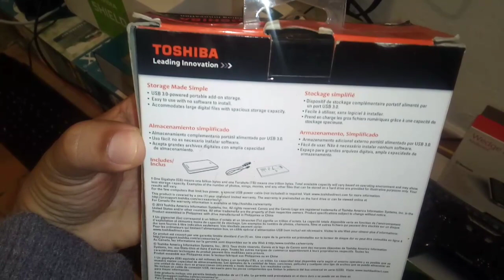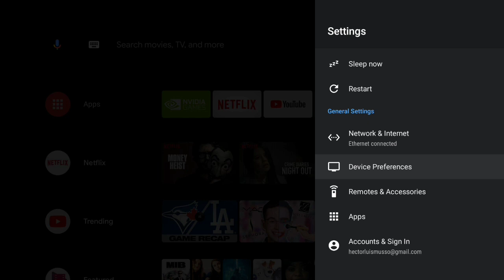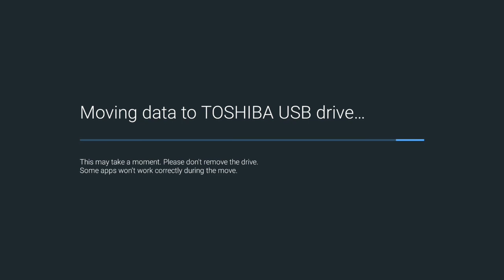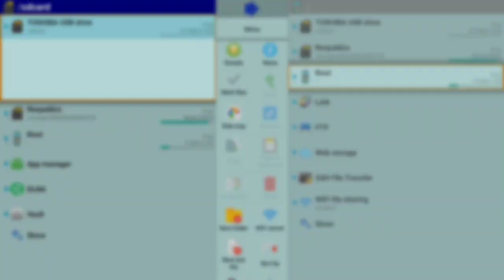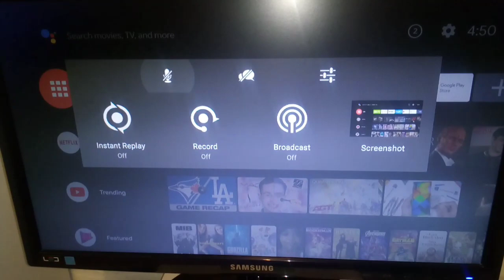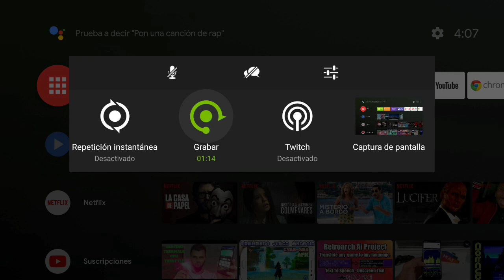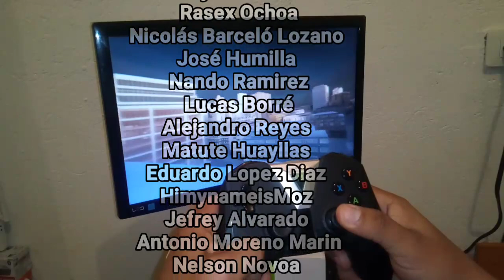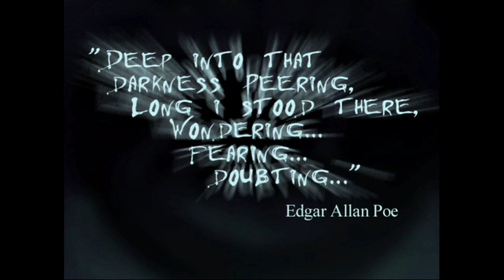5 Cosas Especiales que quizá no conoces de SHIELD TV #2